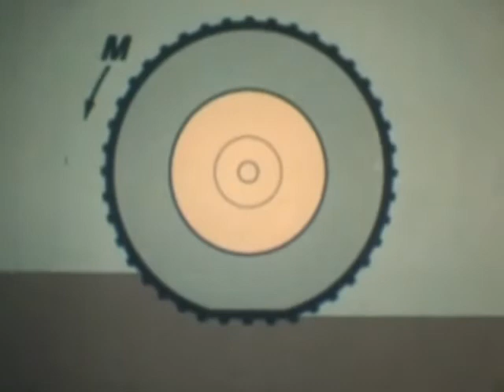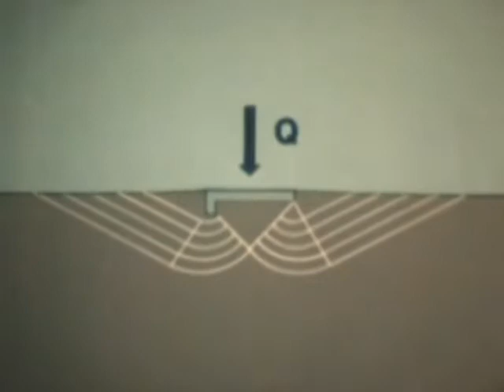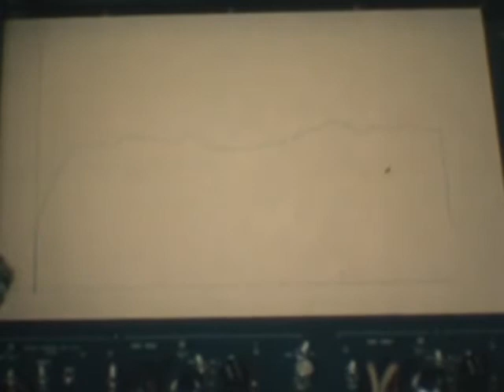BADANIE MECHANIKI GLEBY cz1